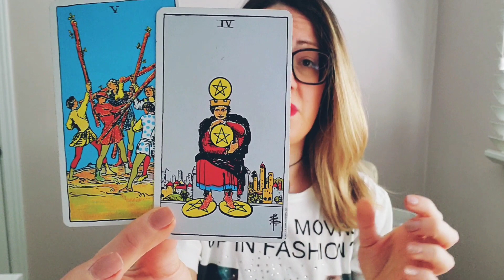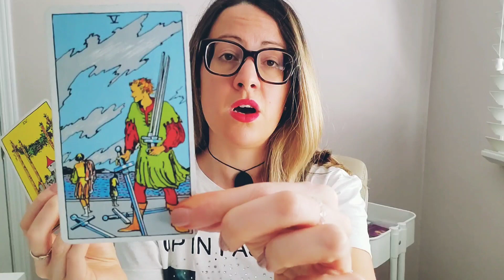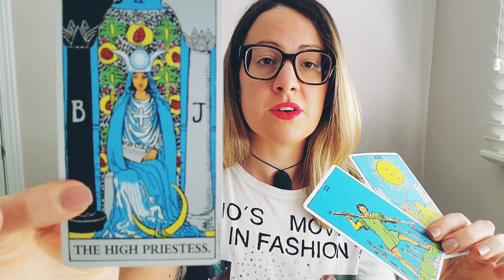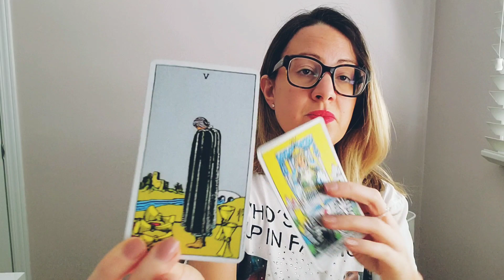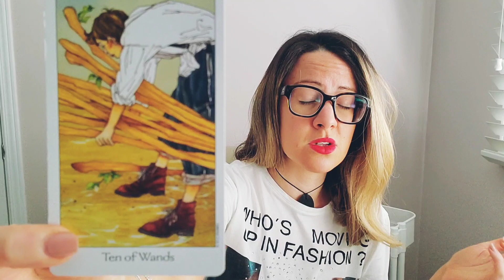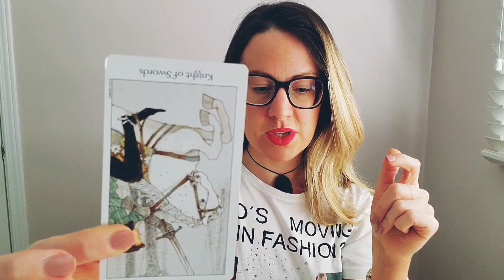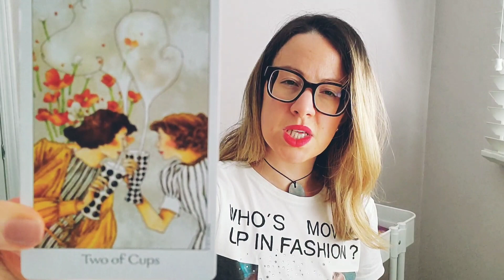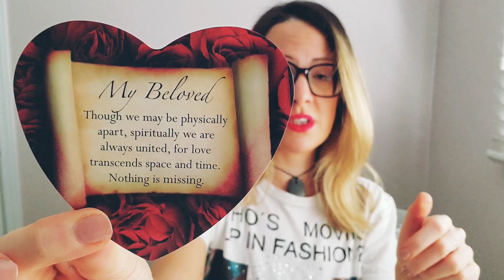LEO ~ Sept 6-13 2019: "You've been through a lot, your beloved arrives if you trust in divine timing